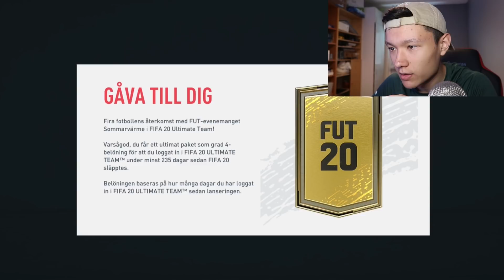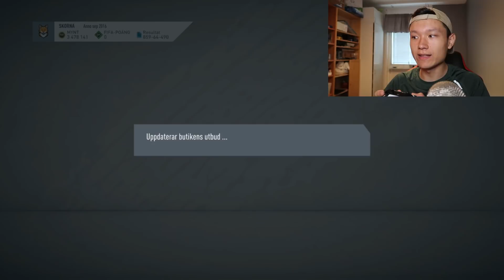DEN NYA FIFA 20 SOMMAR HETTAN PROMON ÄR SJUK! - MENDY & NDOMBELE SBC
Vad tycker ni om det?

Kan vi få 400 likes?!
Följ mig gärna på instagram: scoar10